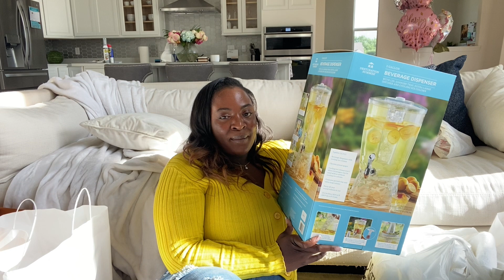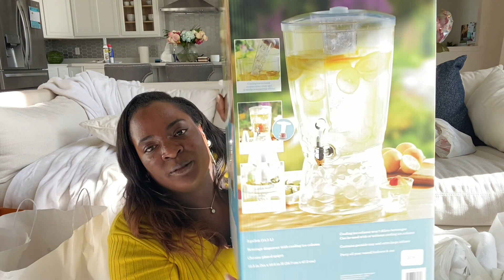Homeware Haul!! **Crate&Barrel, Potterybarn, Etc.**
This week I bought a few cute little things for around the house & some new dishes for the kitchen. I know I'm a bit chatty in this video, so I hope you dont mind 😛 I hope you also appreciate switching it up a bit this week with a different type of video!

Y'all, I had some sort of flu bug that completely took me OUT for a few days, so that's why I'm late posting & didn't get to do all the updates I wanted to! Has anyone else been sick?

I'm feeling much better now though and will have some new videos coming your way soon!! Have a beautiful day ❤️- Zen